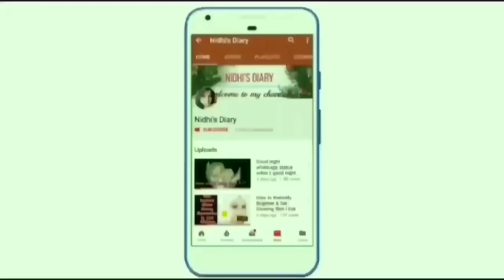बालों में बिना कुछ लगाए बाल हमेशा के लिए काले safed balo ka ilaj /baal kale karne ka tarika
न मेहंदी न आमला और ना कोई नाई की दुकान में जाकर सफेद बालो को काला करने का झंझट अब मिनटों मे kalebaal

Black Seeds for white hair to black hair
Kala Katha (Catechu)
Kapur
Tulsi Powder
Coffee Powder
Homemade Remedy
Desi Tarika
Hair Treatment

आज